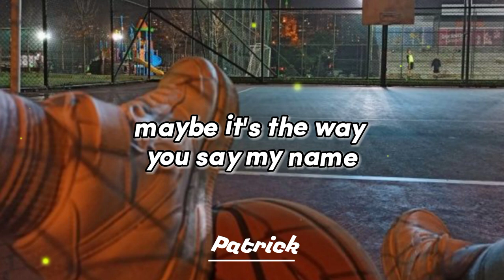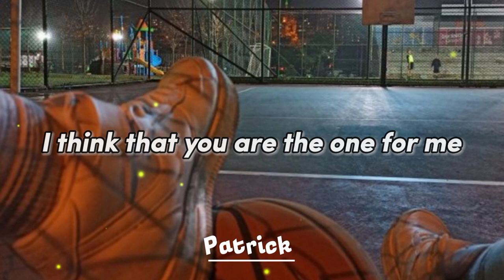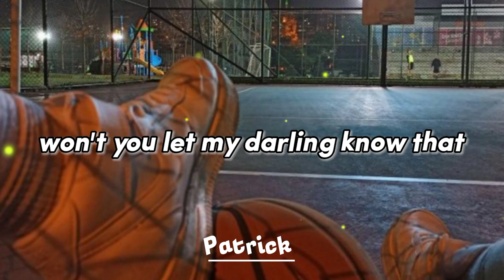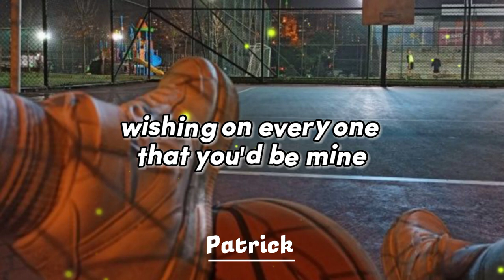Rutb B. - Dandelions ( Lyrics )